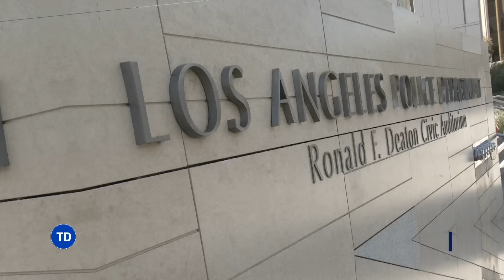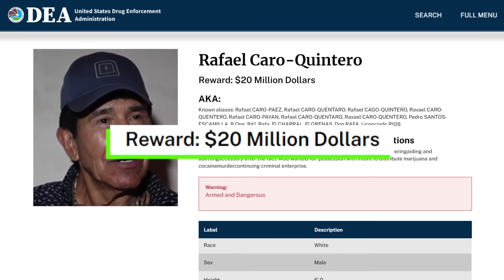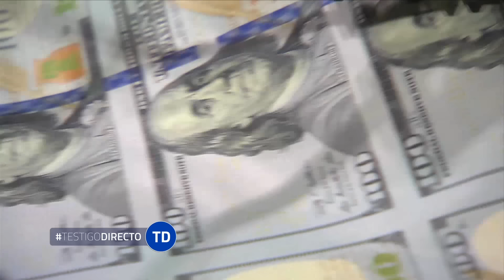¿Cómo opera el MAYO ZAMBADA? - gran jefe del CARTEL DE SINALOA - Testigo Directo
El jefe de jefes Ismael "El Mayo Zambada" sería el poder detrás del poder en el Cartel de Sinaloa, por encima de Joaquín "El Chapo Guzman", quien purga una cadena perpetua. Al parecer, esto siempre habría sido así, desde la fundación del cartel en los anos 80.